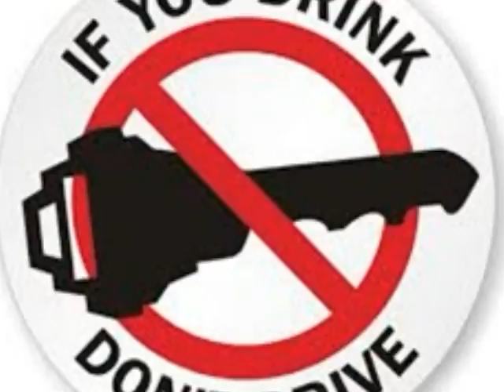Teen Alcohol Consumption: A Digital Story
A young person's thoughts and experiences surrounding youth alcohol consumption.